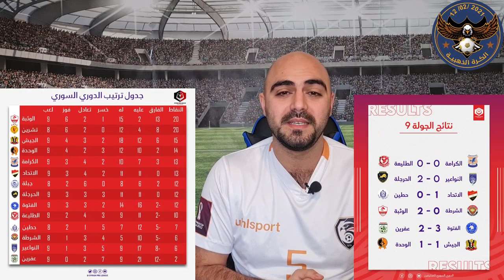رسالة نبيل السباعي وحقيقة مباراة سوريا وغامبيا|وتأجيل الدوري والفتوة يحقق ريمونتادا وفقرة عوجا